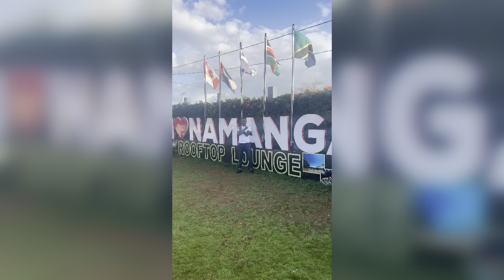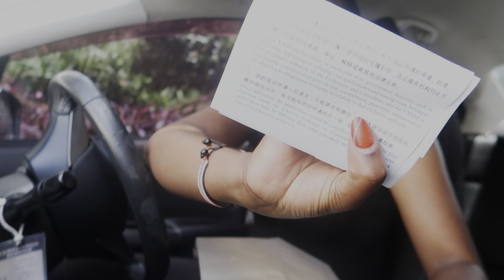VLOG: LIFE UPDATE, WE APPLIED FOR CHINESE VISAS, REACTION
FAQ'S

GOD BLESS.

Love,Eve.